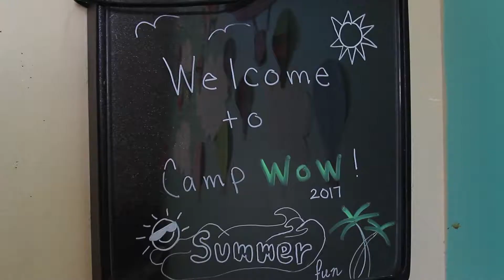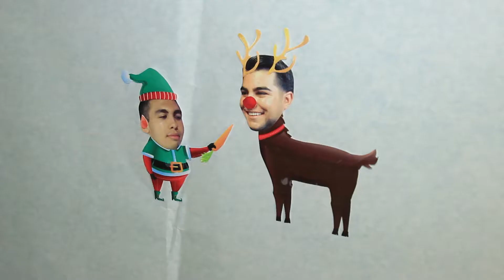Camp W.O.W. Week 2&3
Field Trips:
Week 2 Seacliff Beach
Week 3 San Jose Sharks Ice
Themes:
 Week 2 (Up in the Air)
Week 3(Holiday Mashup)